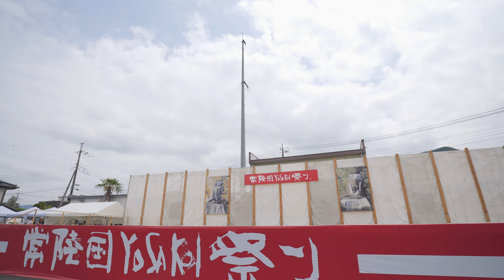斬桐舞 ♪紫瀑（SHIBUKI）【4K‐広角】／U-30ﾌﾞﾛｯｸｺﾝﾃｽﾄ演舞／第20回常陸国YOSAKOI祭り2023